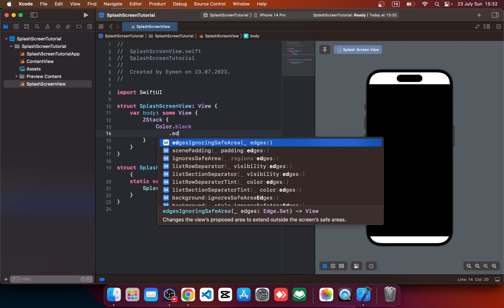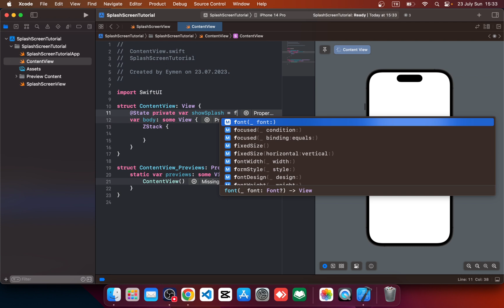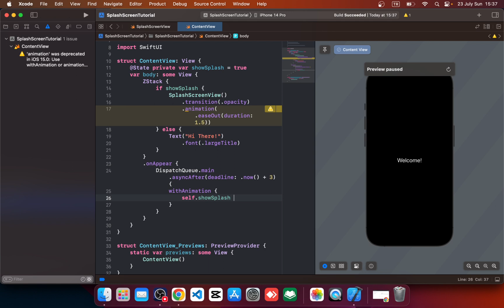SwiftUI SplashScreen Tutorial in 3 Minutes: Stunning & Simple!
in this tutorial i will show you how to make splash screen in swiftui.